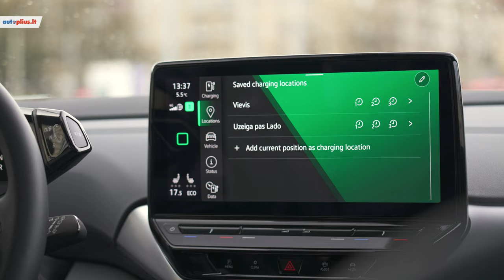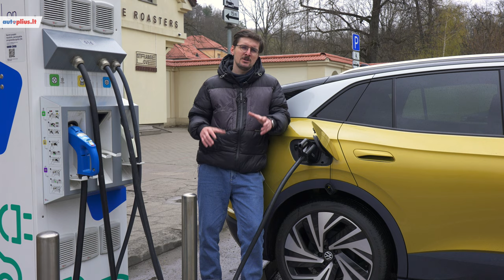Autoplius.lt pataria: Ką rinktis, EV, PLUG-IN ar HYBRID?